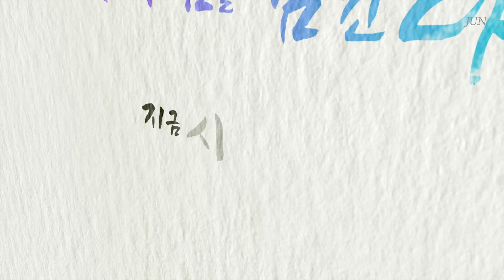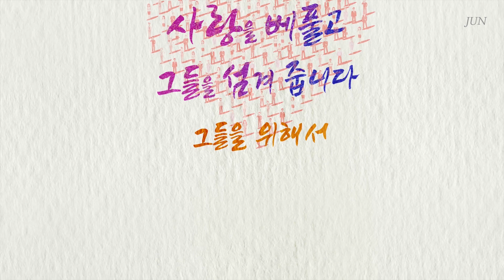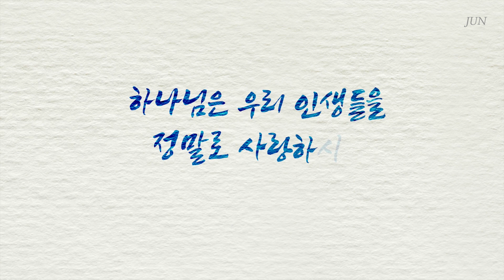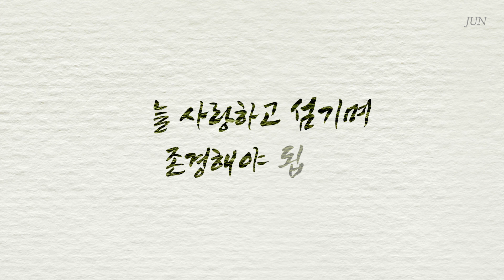정명석 목사 - 설교[참을 수 없는 사랑]